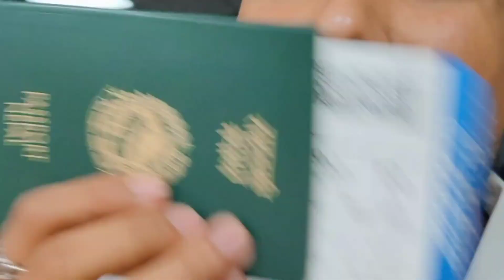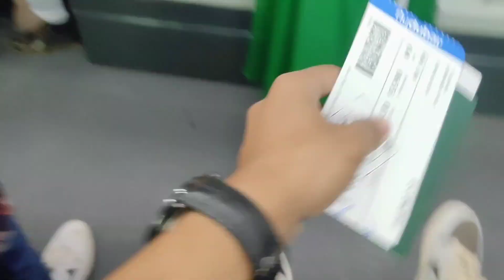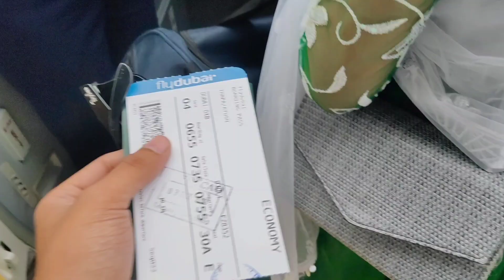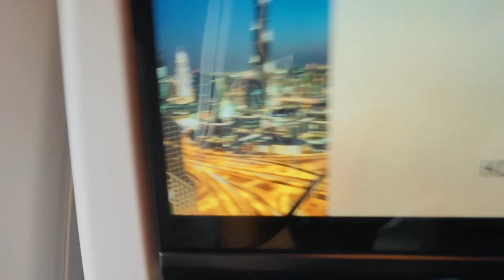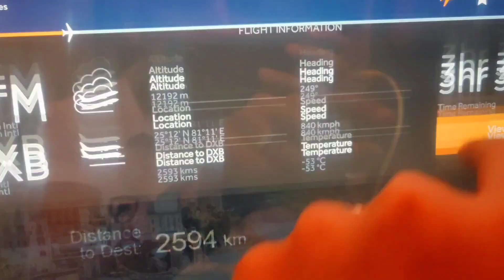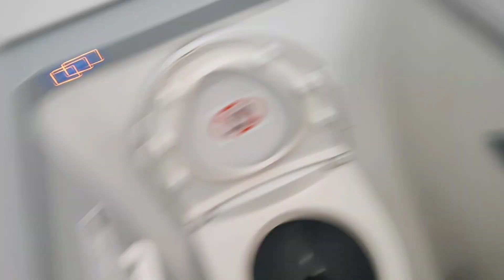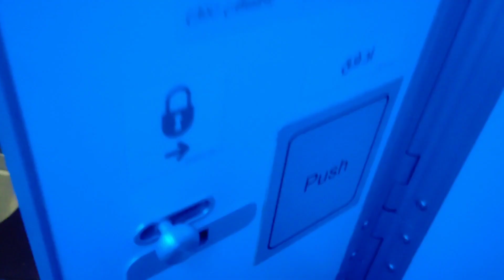First international vlog|| Nepal🇳🇵 to Dubai 🇦🇪 || For internship..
Let's visit dubai with me.. first international vlog.. how is dubai lifestyle..